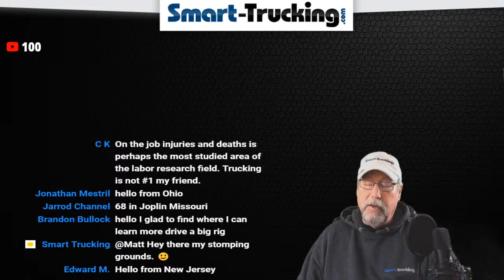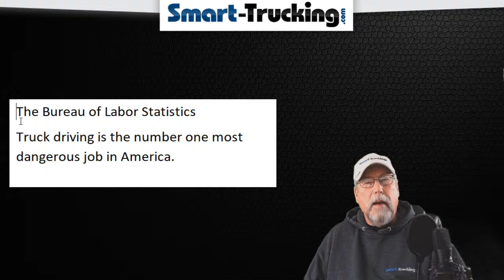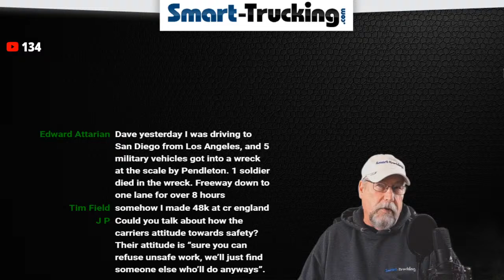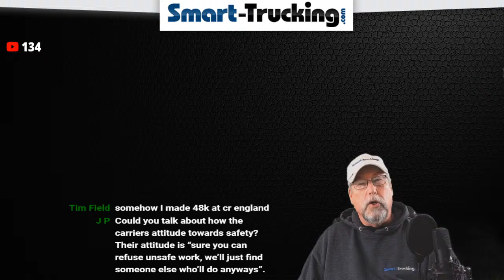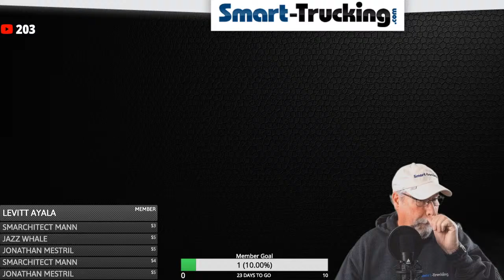The #1 Most Dangerous Job in America | The Dangers, The Risks, The Liabilities of a Truck Driver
-- -- HEY THERE BIG STRAPPERS! 1.5 HOUR STREAM.
This is a special LIVESTREAM we are bringing to you this week.

It's a topic we feel MOST PASSIONATE about.
It's something that is NOT talked about much in the trucking industry.
It's something trucking companies especially don't like brought to the forefront. In fact, some companies go out of their way to devalue the skills of a truck driver, and describe the skills needed to drive a truck, as entry level skills that most anyone can do.
In this LIVESTREAM, we will present our views on why YOU as a professional truck driver are worth every nickel you are currently paid (and probably a hell of a lot more!)
The professional truck driver risks his life, works a high stress job and takes on a heap of personal liability with the job.
We'll discuss these risks, liabilities and dangers today in detail, so you hopefully recognize your value as a truck driver and don't buy into the mindset, that what you do is a low skilled job, so it pays lousy.
It is NOT the case.
JOIN US FOR THIS PRESENTATION.

Playlist Reference For Today's LiveStream
-- This is a list of videos that we reference in today's Live Stream Presentations on the Dangers, Risks, and Liabilities of a professional truck driving job.

The Deadly Dangers of a Truck Driving Job
How Your Judgment as a Truck Driver Can Be a Game Changer
What Every Truck Driver Needs to Know About Truck Parking
What the Trucking Industry Doesn't Want You to Know About Teams
How to Secure Your Load Safely
How Driving Crappy Trucks Can Affect Your CDL + Your Life!
The Most Common Lies Dispatchers Tell
What You Need to Know About Dispatchers
Brake Check a Truck - A Sure Fire Way to Become a Member of the Dead Driver's Club
Right Turn Accidents - The Truck is Always to Blame
Mountain Driving Tips For Truck Drivers
What All Truck Drivers Need to Know About Road Rage
What Truck Drivers Should Know About Passing and Merging
5 Facts About 4 Wheelers Every Trucker Should Know!
Low Skilled Truck Drivers, Driving Up Accident Rates

BACK IN THE DAY: TRUCKER STORIES FROM THE GLORY DAYS. If you'd like a flashback to those GLORY DAYS of OLD SCHOOL TRUCKING, you'll love this collection of trucker stories we've collected to an audiobook! Check it out!

LOVE SMART TRUCKING AND WANT MORE CONTENT?
HERE'S HOW!

♥ Access special perks and cool stuff on our Channel.
♥ Get content that you won’t get anywhere else!
JUST CLICK THE JOIN BUTTON UNDER ANY OF OUR VIDEOS!

→ LET’S CONNECT!

→  Need Some Advice About Your Truck Driving Career?
- Maybe you need help or advice regarding your trucking  career
- Maybe you're wondering whether a career as a truck driver would be right for you
- Maybe you are looking for some advice on how to handle an issue with a trucking company
- Or wondering if now is a good time to jump into getting a CDL
If any of the above sounds like what's troubling you, we can help.
Go here to learn more about our consultations.

→ OUR MUSIC IS ALL SOURCED FROM YOUTUBE
Song:  Atlanta